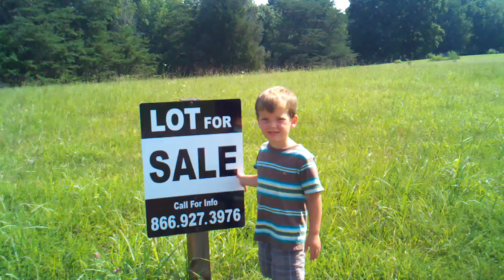Lot fo sale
Lot signs